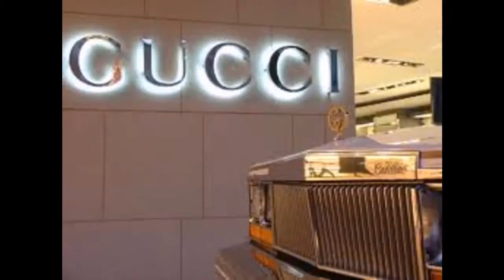GUCCI BLACK SMOKEY TUTORIAL